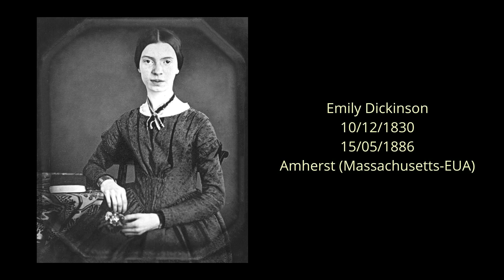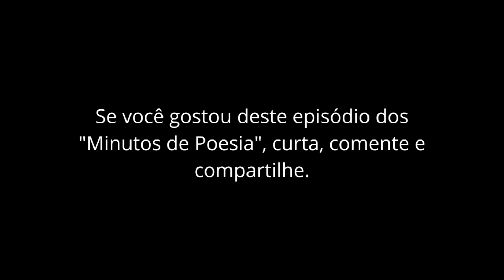Minutos de Poesia - Emily Dickinson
Minutos de Poesia

Este é um episódio dos “Minutos de Poesia”, que integra o Projeto A Arte de Ler, da Universidade Estadual do Rio Grande do Sul.

Objetivamos levar alguns minutos de apreciação literária, por meio da leitura de poemas e pequenos trechos literários, de diversos autores.

Pretendemos, com este trabalho, compartilhar um pouco de Arte e Cultura, contribuindo com os índices de leitura e, principalmente, com a melhoria da qualidade de vida.

Neste episódio conheceremos um pouco sobre Emily Dickinson e teremos a oportunidade de apreciar seu poema “Chuva de Verão”.

Esperamos que apreciem!